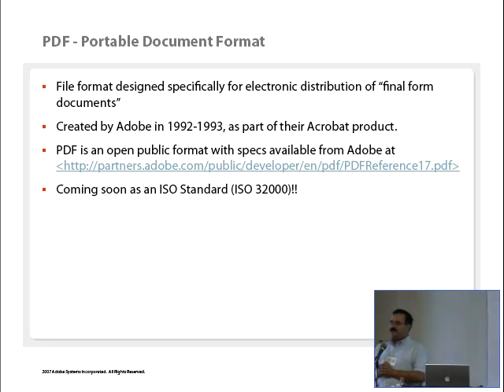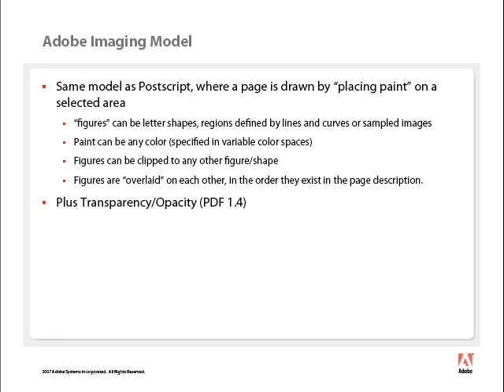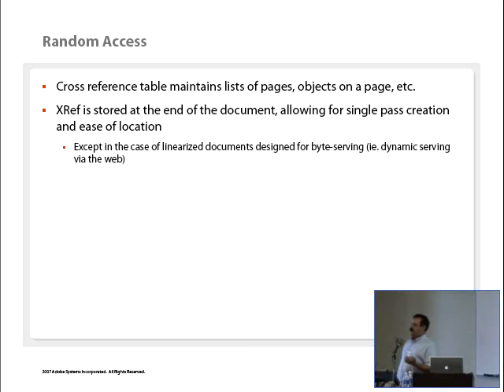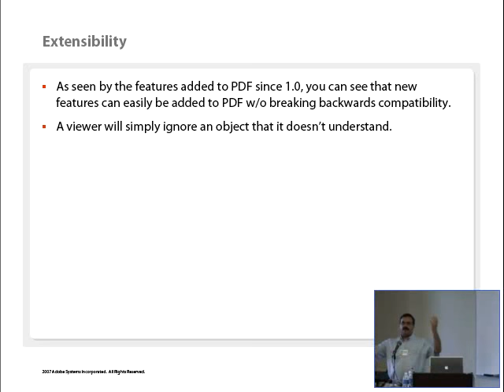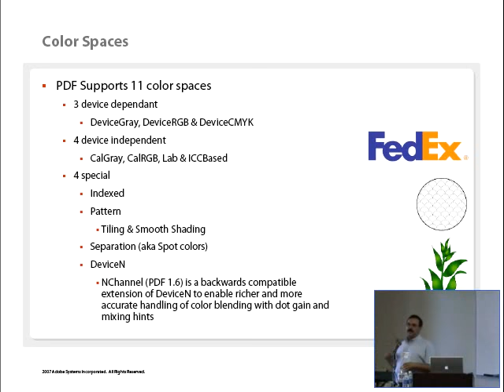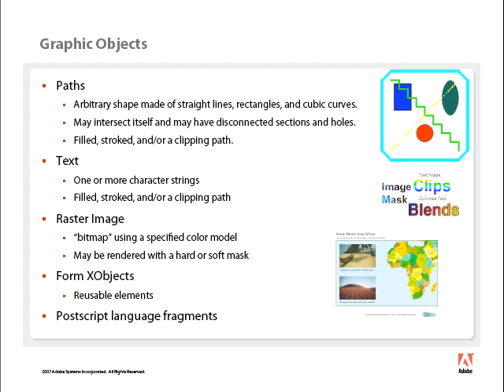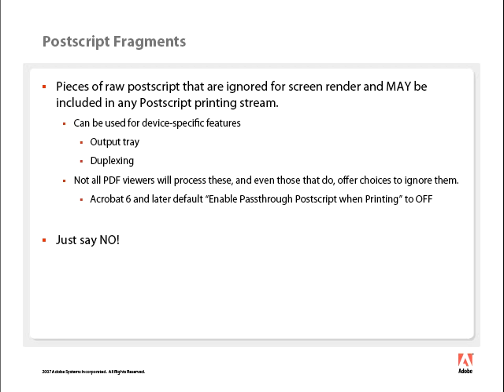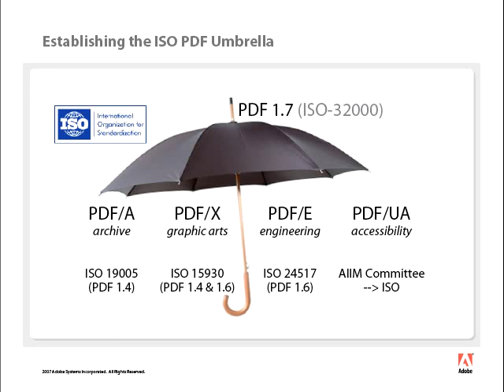Everything you wanted to know about PDF but were afraid to ask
Leonard Rosenthol
Adobe Systems Inc.